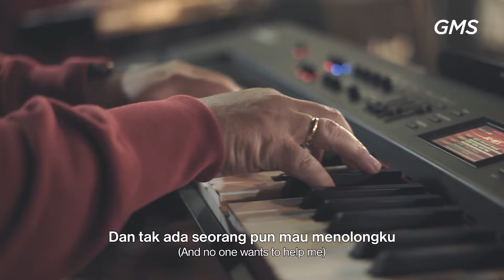TUHAN KUPERCAYA | Worship Night 15 GMS JATENG & DIY